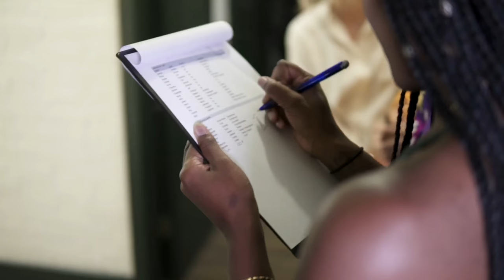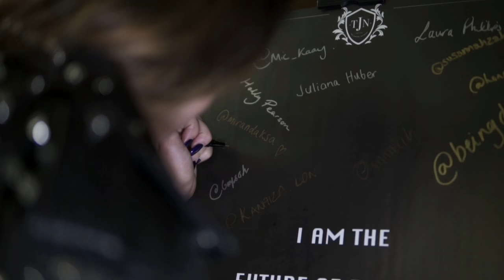The Junior Network - "How to build a network in the fashion industry"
DO WANT TO JOIN THE JUNIOR NETWORK?

Fashion's first member's club for entry-level professionals.

To celebrate the launch of the fashion members club, we invited an audience of 50 junior professionals from fashion companies such as Net-a-Porter, Topshop, Burberry, Jimmy Choo, ASOS, Karla Otto and much more!

Our amazing industry panel included:
- Henry Holland (House of Holland)
- Clara Mercer (British Fashion Council)
- Alice Casely-Hayford (Refinery29 UK)
- Pip Jamieson (The Dots)
- Adam Shapiro (L.52 Communications)

For more information on how to join the club, please